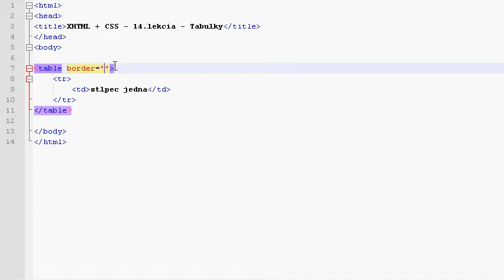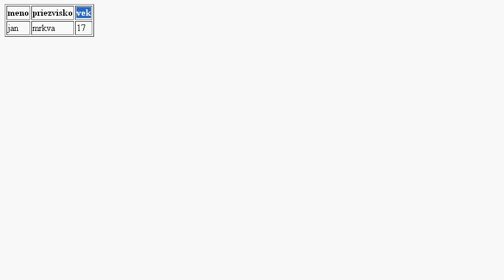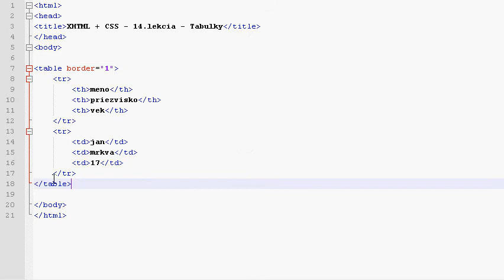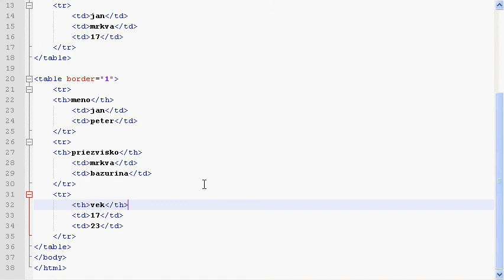XHTML CSS - 14. lekcia - Tabulky - tvorba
Tvroba tabulky pomocou HTML. Videonavod zo stranky z kategorie XHTML a CSS.